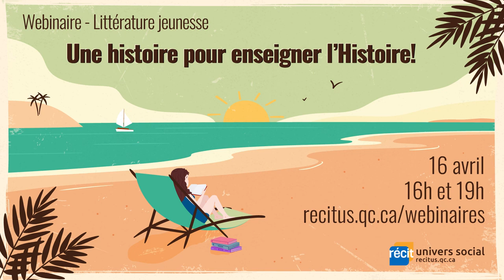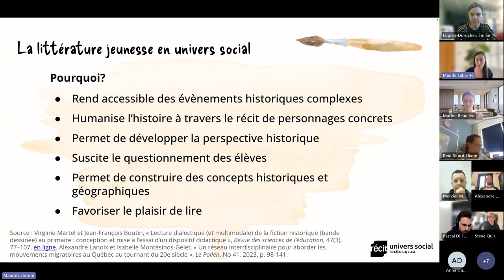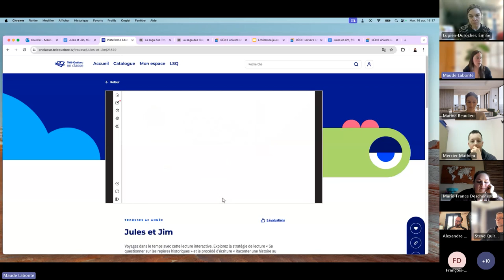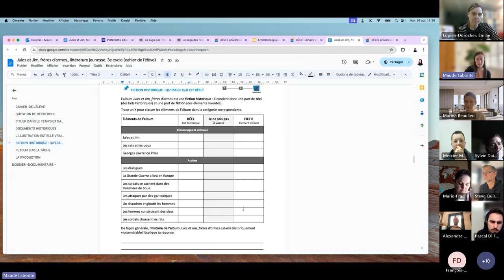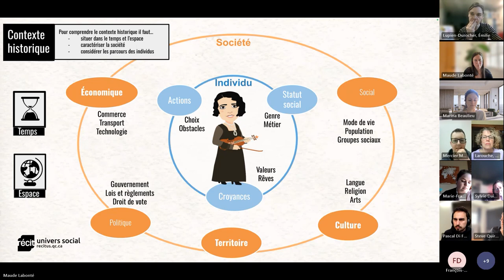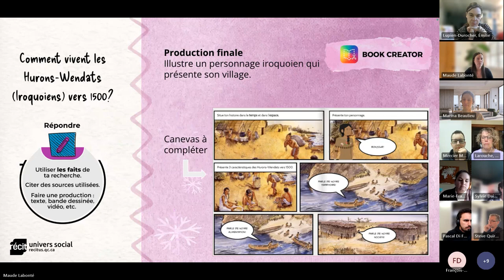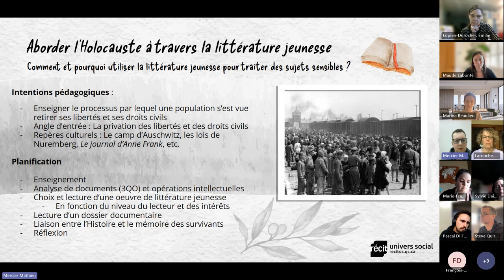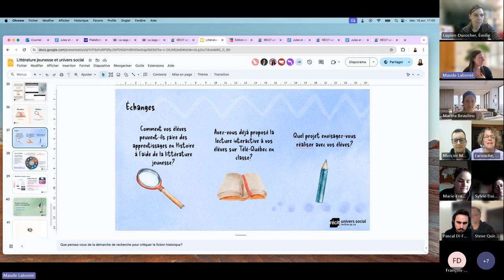Webinaire - Littérature jeunesse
La littérature jeunesse peut être un outil intéressant pour aborder l’univers social, notamment au 3e cycle du primaire. Grâce à elle, l’élève peut aborder des personnages marquants, identifier des lieux historiques importants et se plonger dans la vie quotidienne du passé.

Dans cet atelier, vous découvrirez des activités en lien avec des albums disponibles sur la plateforme Télé-Québec en classe dont Jules et Jim, frères d’armes et La petite fille qui devint la Bolduc. Pour que la littérature jeunesse enrichisse l’apprentissage de l’Histoire, les élèves, à l’aide de la méthode historique, devront confronter le récit avec des documents historiques. Venez découvrir comment intégrer ces livres dans votre enseignement et amener les élèves à créer leurs propres pages d’album.